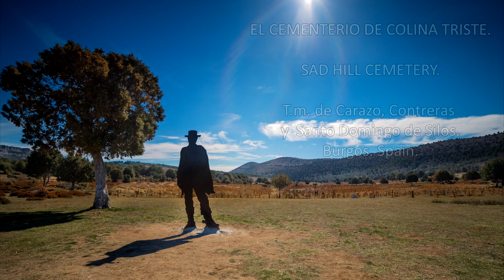SAD HILL DESDE EL CIELO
En 1966 Sergio Leone, filmaba en España, la tercera película de la conocida como "Trilogía del dólar" protagonizada por Clint Eastwood, Lee Van Cleef y Ely Walace, titulada "El bueno, el feo y el malo". Considerada una de las 100 mejores películas en la historia de la cinematografía mundial, es sin lugar a dudas uno de los pilares básicos del sub genero denominado "Spaghetti Westwern", que en manos del director italiano alcanzó las más altas cimas del 7º arte.
La película fue rodada en escenarios naturales de Almería, Madrid y Burgos.
Los últimos 20 minutos de su metraje, durante los cuales tiene lugar el espectacular e innovador duelo a tres en el empedrado circular del cementerio militar de SAD HILL, fueron filmados en el valle del río Arlanza en la confluencia de los términos municipales de Carazo, Contreras y Santo Domingo de Silos, en la provincia de Burgos (España).
En pocos días, aproximadamente mil soldados de reemplazo que cumplían con sus obligaciones militares en el cuartel de Burgos, construyeron el espectacular círculo central empedrado y las 5000 tumbas en disposición radial con sus respectivas cruces de madera del cementerio de SAD HILL.
El cementerio recuerda los grandes cementerios militares de la segunda guerra mundial y constituye una extravagancia histórica para la época en la que se desarrolla la acción, durante la Guerra de Secesión de los Estados Unidos entre 1861 y1865, pero resulta un escenario inolvidable en el que asistimos al clímax de la película, empoderado sin duda por las reconocibles notas del maestro Morricone con su magnífico tema "El éxtasis del oro".
Cuando el rodaje finalizó, los escenarios fueron abandonados y la Naturaleza y el Tiempo ocuparon su lugar, hasta que en el año 2014, un grupo de jóvenes decidió intentar lo que parecía imposible, recuperar SAD HILL. Dos años más tarde , a finales del mes de julio de 2016, las piedras del círculo central, las 5000 tumbas con sus respectivas cruces y un afortunado grupo de asistentes a la conmemoración del 50 aniversario de la película, disfrutaban de la proyección de la misma en aquel lugar mágico; después, en pantalla gigante, recibían los agradecimientos de Ennio Morricone, James Hetfield (Cantante de Metalica) y del propio Clint Eastwood, felicitándoles por su labor y admirados por su empeño.
En You Tube se puede ver un magnífico documental en castellano y subtitulado en inglés, dirigido por Carlos López Peñacoba, titulado "SAD HILL, CLINT EASTWOOD Y BURGOS COMO TESTIGO", que os recomiendo ver si tenéis 20 minutos y queréis saber más sobre este tema y disfrutar de sus magníficas imágenes y entrevistas.
A finales de 2018, Guillermo de Oliveira ha estrenado otro excelente documental: "DESENTERRANDO SAD HILL" de hora y media de duración (que puede verse en la plataforma NETFLIX), donde son narrados los entresijos del proceso de recuperación del cementerio y variadas anécdotas del rodaje de la película de Leone.
A primeros de Marzo, nos desplazamos Carmen y yo para disfrutar de este magnífico escenario natural recuperado por los voluntarios de la ASOCIACIÓN SAD HILL perfectamente integrado en una naturaleza de calizas escarpadas y viejas sabinas, que llamó la atención de Sergio Leone, …y de paso tomamos unos planos aéreos con el Phantom 3.
Este es el resultado.
Espero que os resulte de interés a los que lo veáis.
Un saludo.